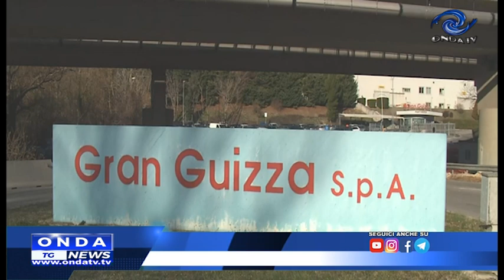tg giorno 03 02 2024